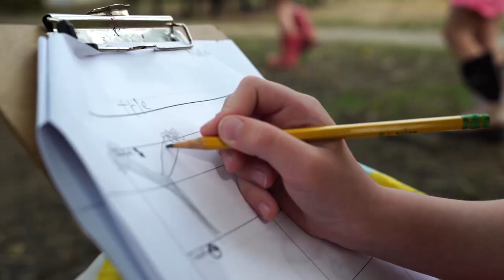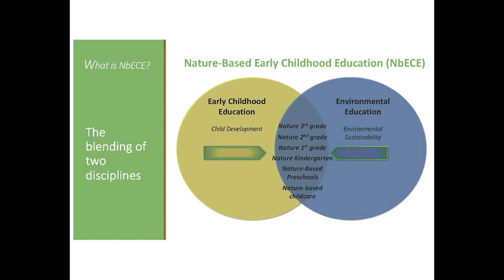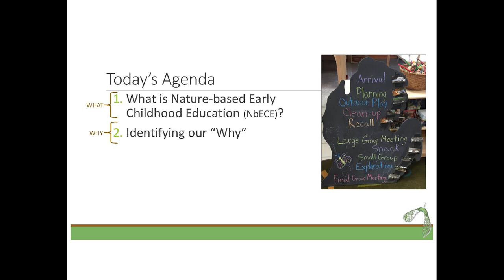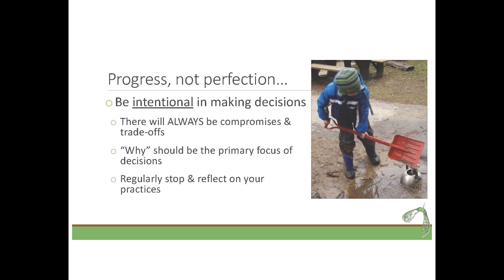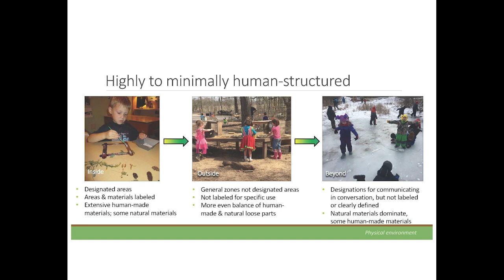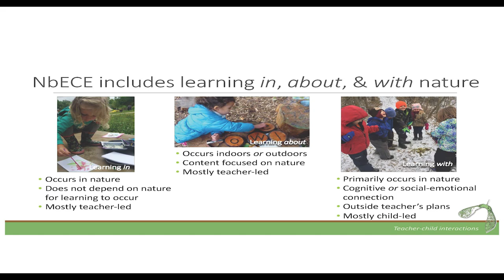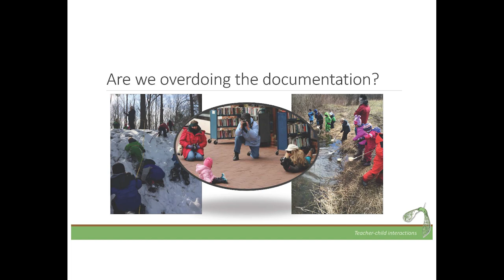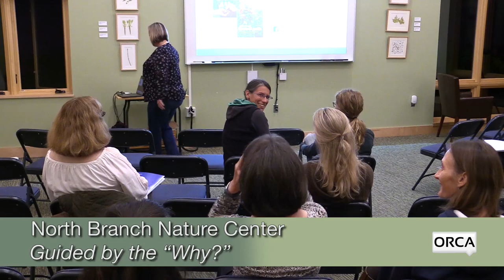North Branch Nature Center - Guided by the "Why?"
Guided by the "Why?" - Making Intentional Decisions in the Nature- based Early Childhood Classrooms with Rachel Larimore